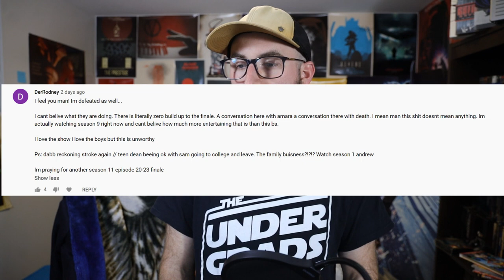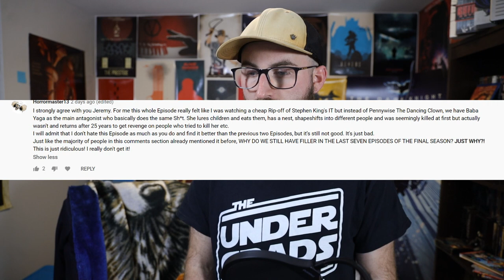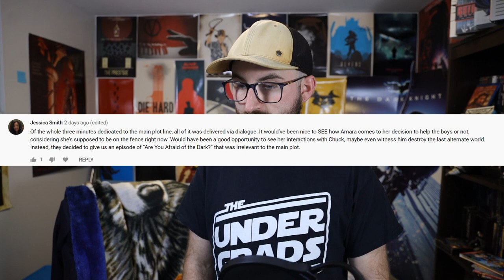Reading Your TIRED Supernatural Season 15 Episode 16 Comments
This time I tried to read all of your comments, and boy did you guys have a ton of them!